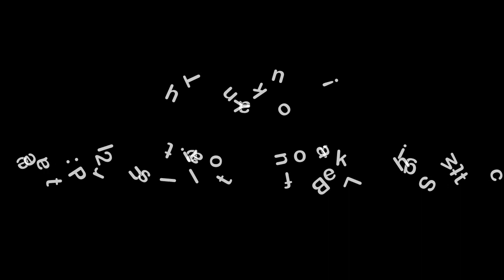Mojo Rearset Installation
OKM Rearset by Okimura